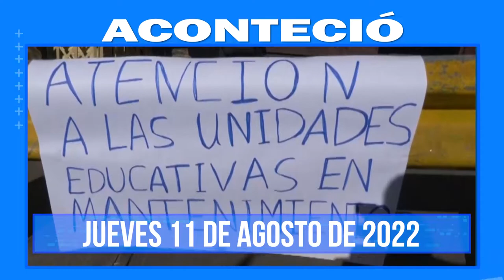compacto Informativo 11 de agosto